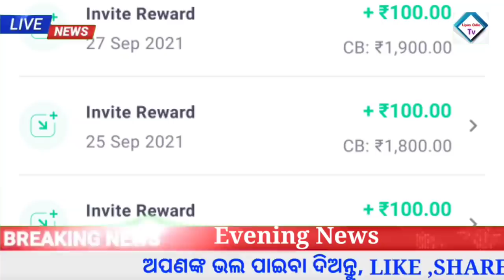PM Modi BIG News today | Eshram card money transfer BIG News 2021 | Groww app earn money offer 2021